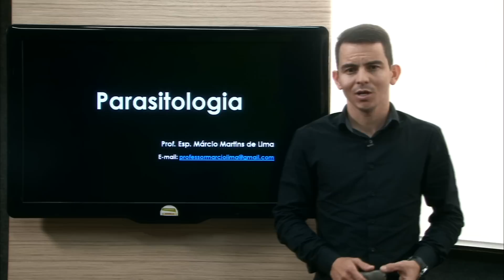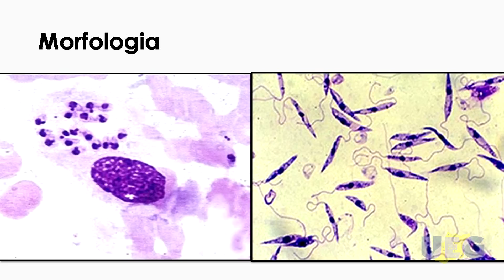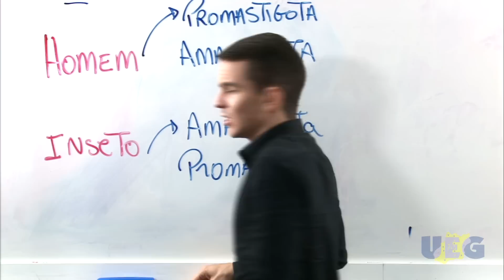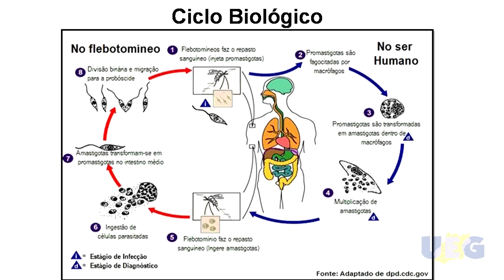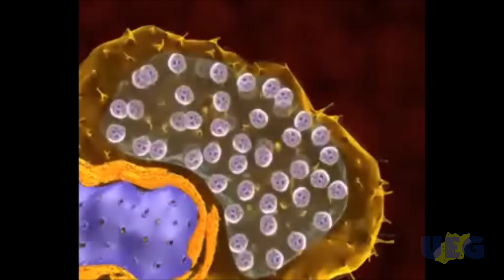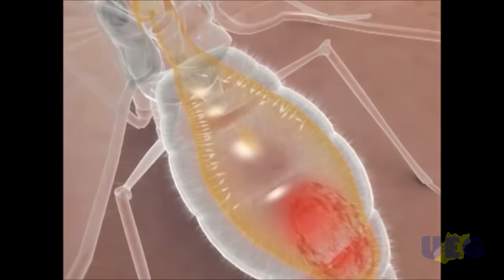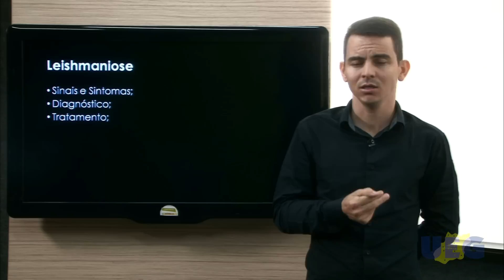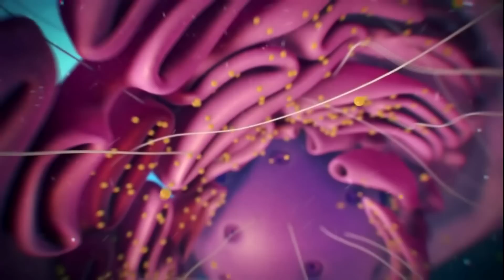Parasitologia – Leishmaniose (Aula 02) com Prof. Márcio Martins de Lima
Curso de Licenciatura em Ciências Biológicas do CEAR-UEG.
Parasitologia –  Aula 02: Leishmaniose.
Professor Márcio Martins de Lima.